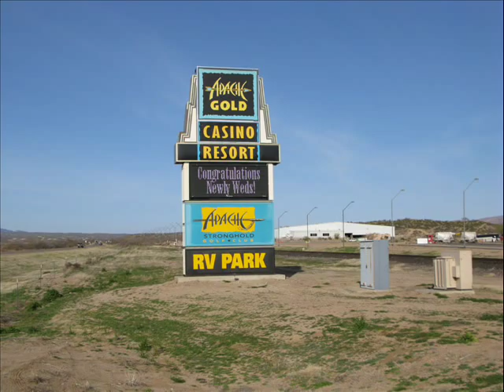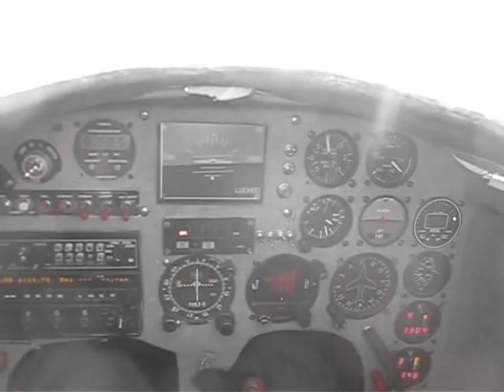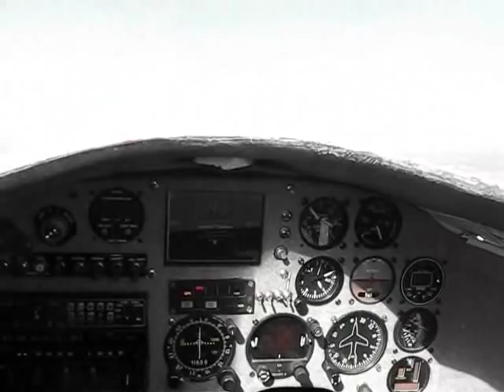Apache Gold Canard Breakfast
Saturday Morning Breakfast in Globe Arizona at Apache Gold